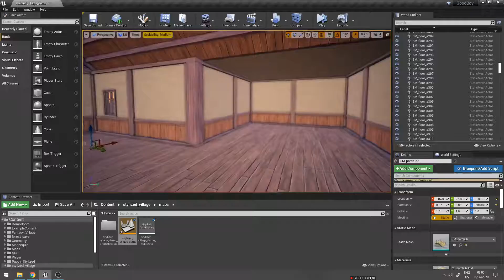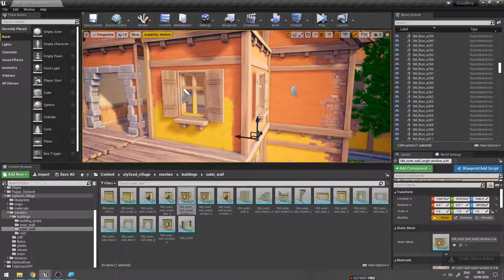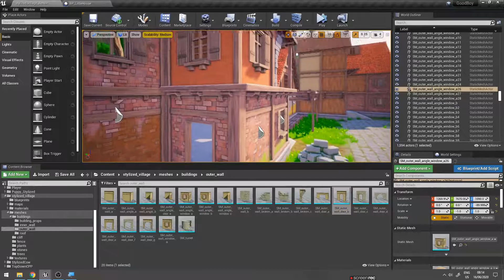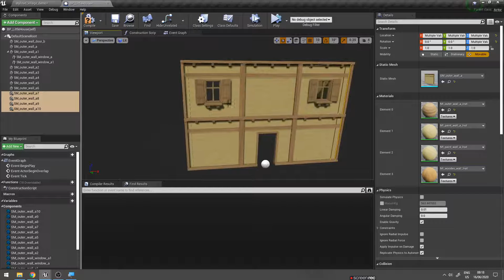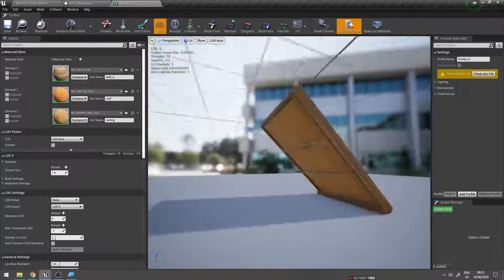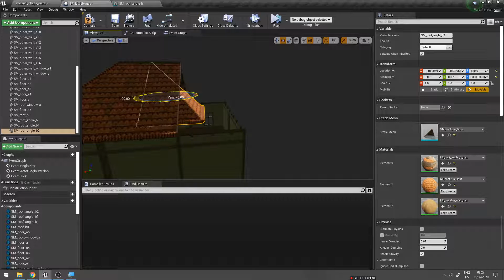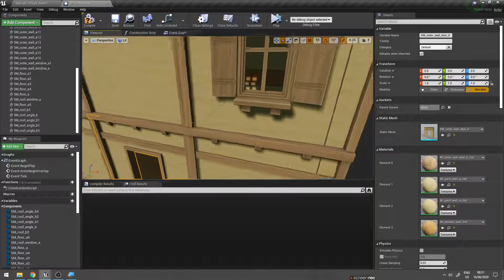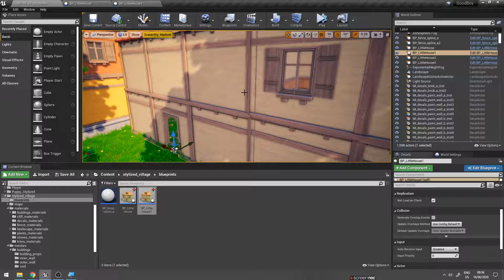Crear escenarios con Blueprints! - Unreal Engine Español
Veamos la ventaja de tener Blueprints para armar niveles en lugar de con Static Meshes!